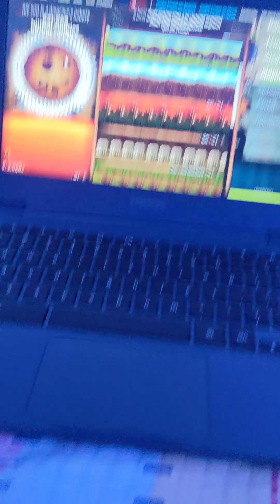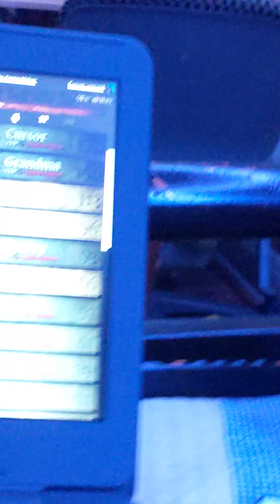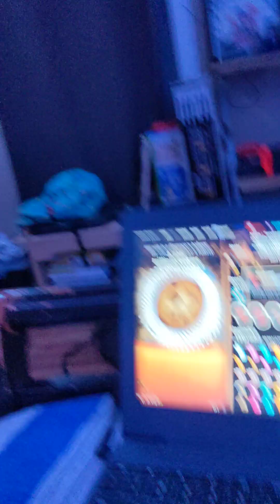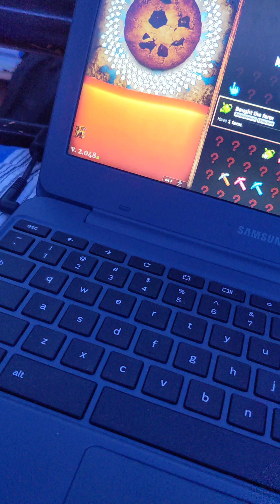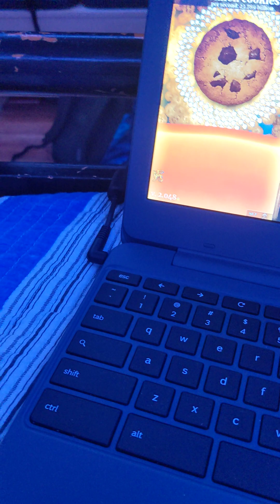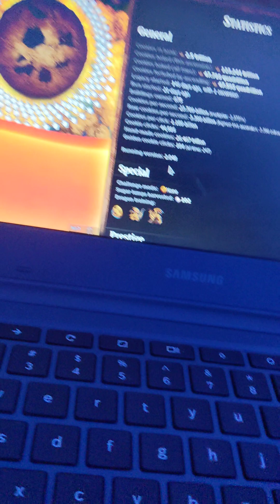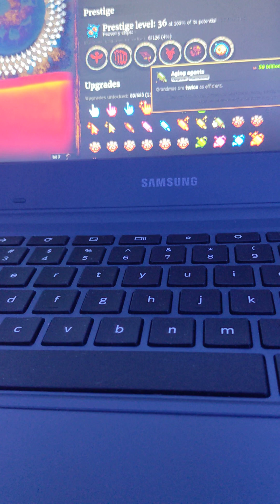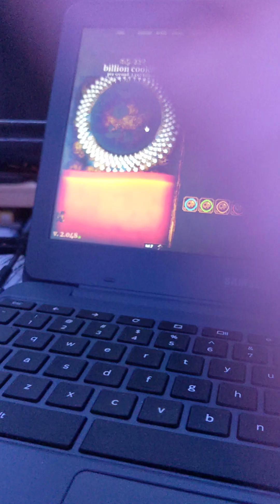cookie clicker playthrough 🍪